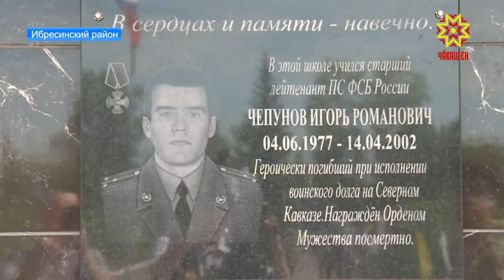В память о героически погибшем земляке.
Мемориальную доску Кавалеру ордена Мужества Игорю Чепунову открыли накануне в айбечской школе, где учился офицер.